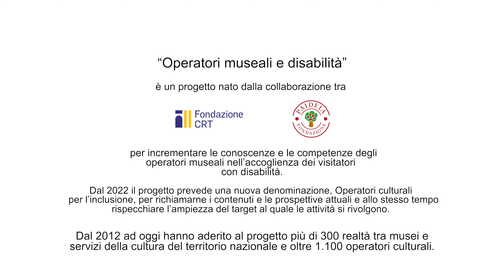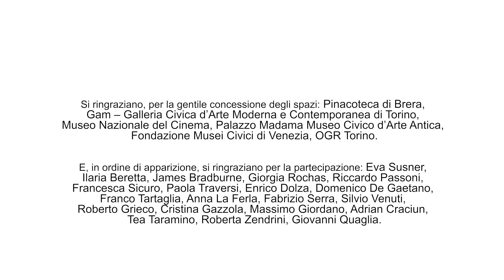10 anni di Operatori museali e disabilità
Operatori culturali, direttori dei musei, promotori, formatori raccontano in pillole il progetto di Fondazione CRT e Fondazione Paideia che migliora l'accoglienza degli spazi culturali verso tutti i visitatori, a partire da chi ha difficoltà o bisogni speciali. (versione short)